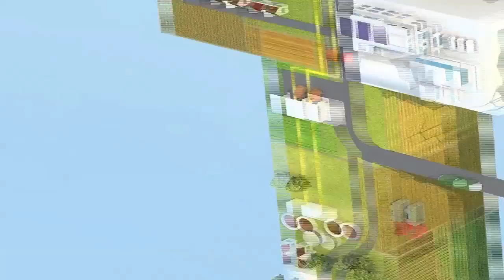Interview de Jean-Marc Bertrand, Directeur des Opérations France, SEBACH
Sebach, leader franco-italien des toilettes autonomes, fournit les marchés du bâtiment, des travaux publics et de l'événementiel avec des gammes adaptées de toilettes autonomes. Un marché en plein renouveau depuis la parution d'une norme en 2012.